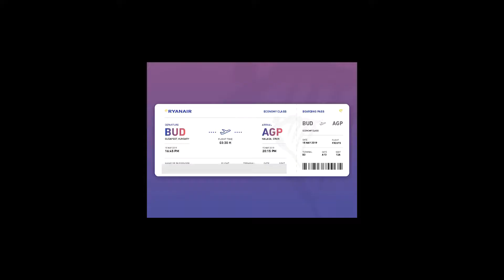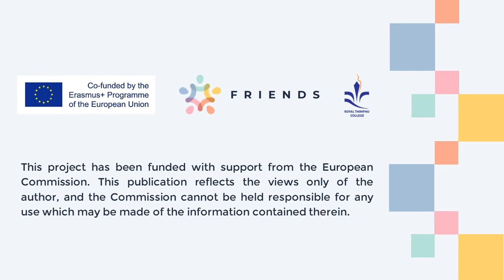My Experience on Solo Travel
by Mon Rita Subba